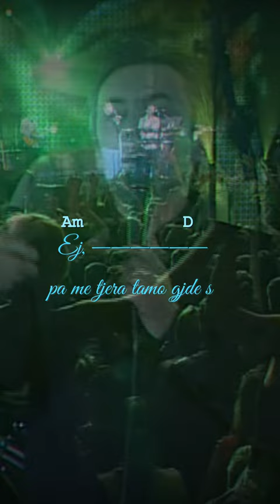Ne vjeruje srce pameti